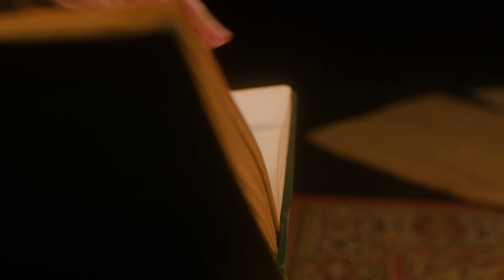The Disappearing Challah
Dive into a tale of mystery, generosity, and divine intervention with our latest video! Discover the enchanting story of Asher, the disappearing Challah, and a heartwarming twist that reveals the true essence of giving. This isn’t just a story about bread—it’s a journey into the heart of what it means to serve and receive in the most unexpected ways. Will the mystery of the vanishing Challah be solved? Tune in to find out!

Our Mission:
Love God. Love people. Change the world.